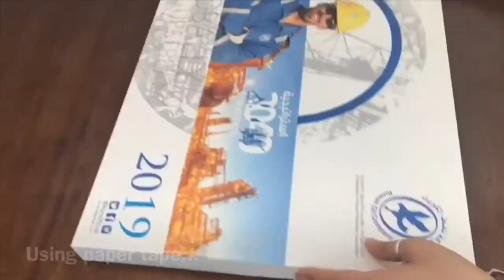5 Beautiful Up-Cycling Ideas/Art and Craft/Home Decor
5 Beautiful Up-Cycling Ideas/Art and Craft/Home Decor/

I Hope You All Like My New Youtube Video .